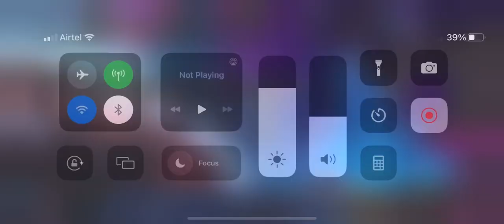Punisher 2099 Good Option For Gladiator Gauntlet Final Boss | Tech objective | Mcoc